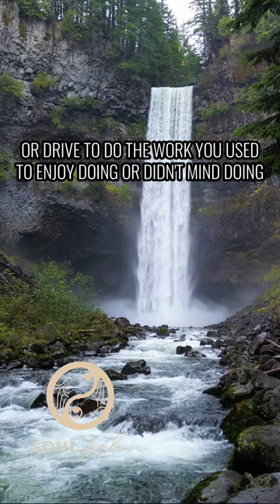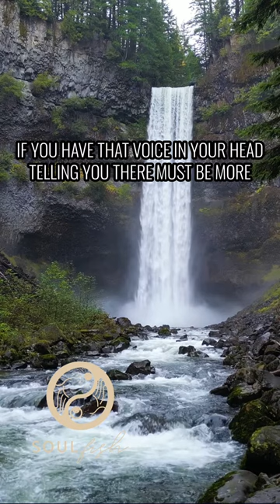Ready for a Change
Today, Ready for a Change

We’re in a period where the energy is moving quickly and things are changing rapidly. You may be experiencing this in your own life; your personal relationships, work, or even where and how you live.

This is a powerful time for change and new beginnings, to redefine who you are and who you want to be. So how can you identify where and how things are changing and what you can do to move yourself forward in a positive way?

Think about your personal life and what feels different to you. Your friends may be shifting, relationship dynamics could be feeling strained somehow, things just don’t feel the same. Trust in how you feel, this shift in relationships is a sign that you’re moving in another direction and you need to follow where that takes you. It doesn’t necessarily mean abandoning your current relationships, just reexamining them and placing more of your attention on new energy that’s feels more in alignment.

In your work life, you may no longer feel satisfied with the role you’re performing , or you feel like you don’t have the same passion or drive to do the work you used to enjoy doing, or didn’t mind doing. If you have that voice in your head telling you there must be more, or there’s a stirring feeling within you when you think about your career path or are at your job, pay closer attention to this.

Then think about where you live. Do you like your home environment? How does it make you feel to live in the space you’re in? Would you rather be somewhere else? The change you need may be as simple as painting some walls or moving some furniture, or it could mean moving across country, or even to another country.

YOU are the creator of your life experiences and you set the direction for where your life is taking you. Wonderful opportunities and new directions will be presented to you, but it’s up to you to recognize and respond to them. I’ve found the hardest part for most is taking the leap, feeling like you’re capable enough to do it and make these big choices for yourself to shift your life path is the challenge. But, here’s the important part. Everything you need is within in you, the world is a tremendously abundant place if you open yourself up to receive it.

Trust in what you feel deep within you, this is your intuition, your God voice. It is your guide on this journey you’re taking.